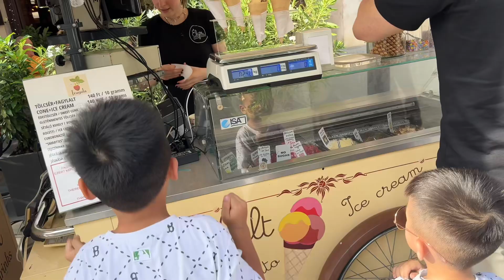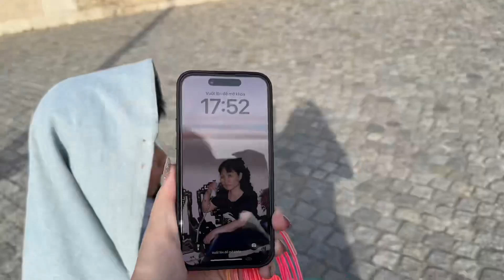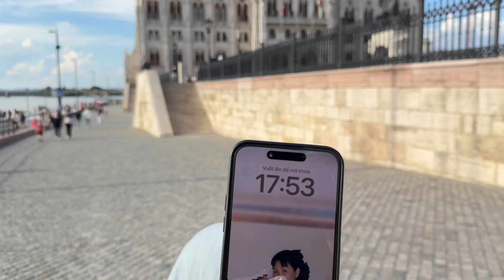Ngày cuối tuần của bé ở Hungary tháng 6 2024